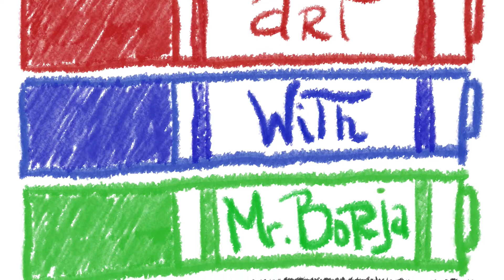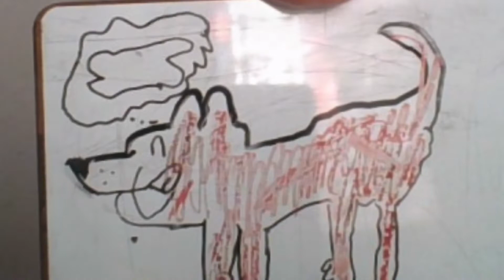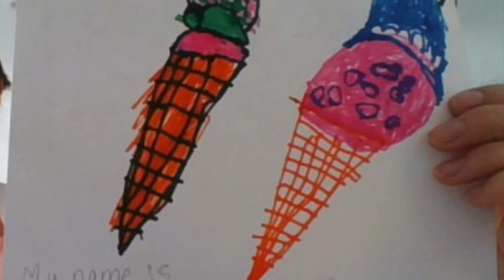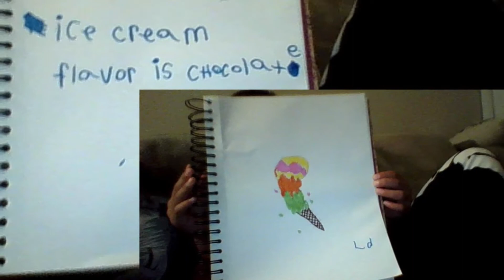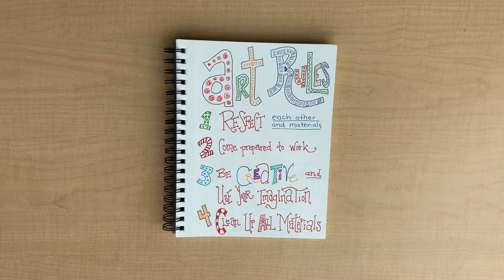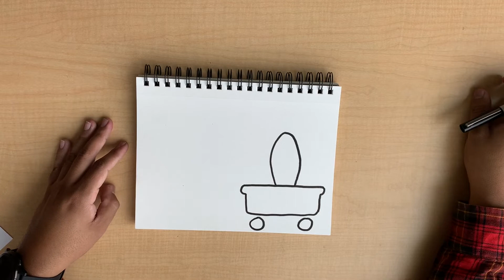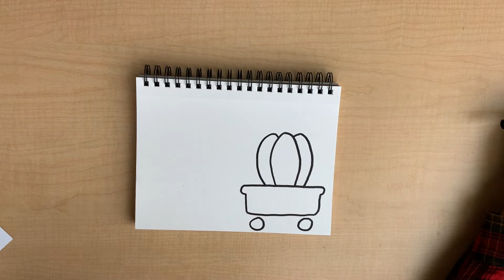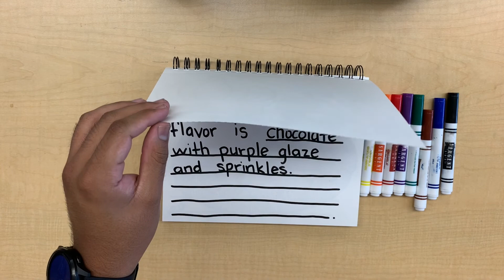Art With Mr. Borja - ARTober Fest Day 1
Use the link below to get more information on submitting artwork for our HTe ARTober Fest Event.